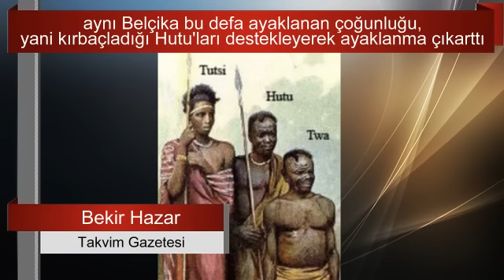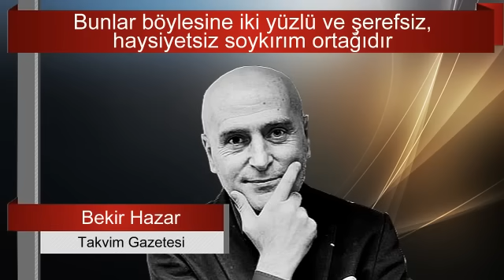BEKİR HAZAR, SON ŞEYTANLIĞI ANLATTI : BUNLAR İNSAN DEĞİL. SESLİ MAKALE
Brüksel kelime olarak "Tapınak batağı" anlamına geliyor. Bu batakta ABD'nin kurup lideri olduğu NATO genel merkezi bulunuyor.
Aynı şekilde bu tapınak batağı Avrupa Birliği'nin de başkenti
yazıyı okumak için tıklayınız :